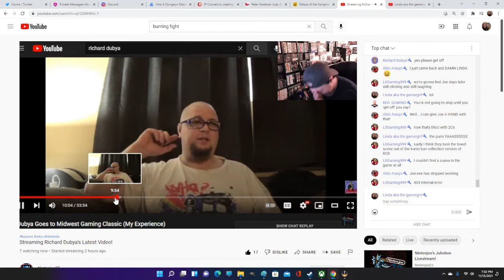Retro Gamer Stream Highlights- NintenJoe's Stream is Nice and Thick Ft. Richard Dubya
lmao. I had to put this here because Twitter doesn't like the video.